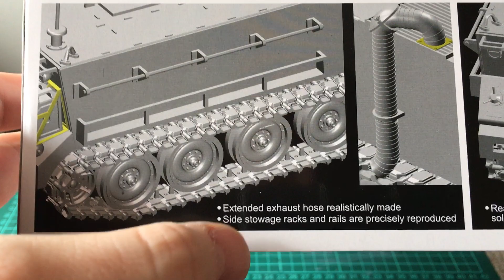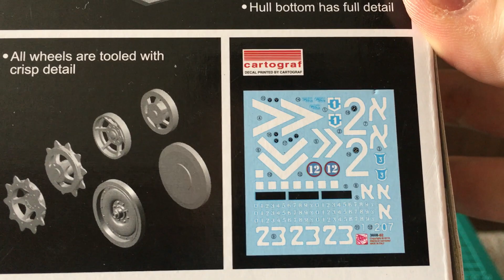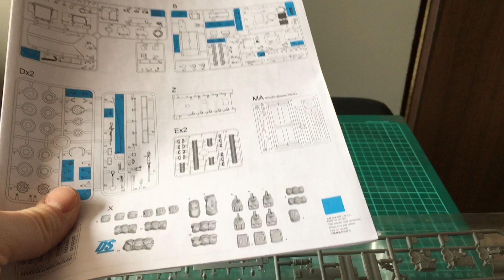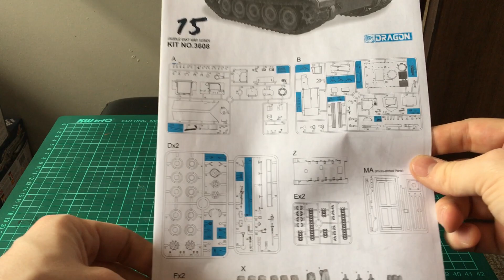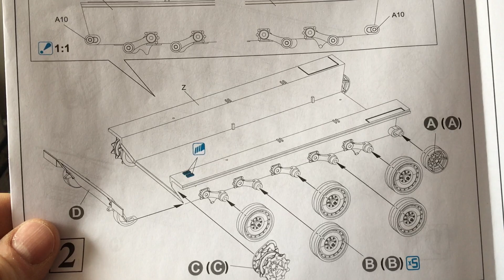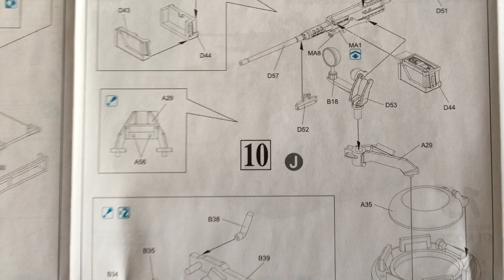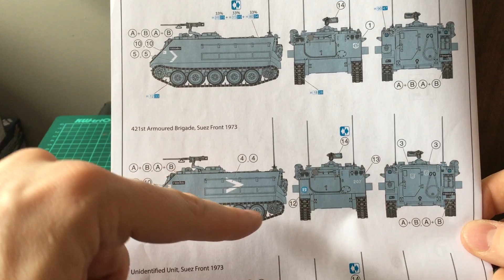Kit Preview Dragon M-113 IDF 1:35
Kit Preview Dragon M-113 IDF 1:35  Kit 3608